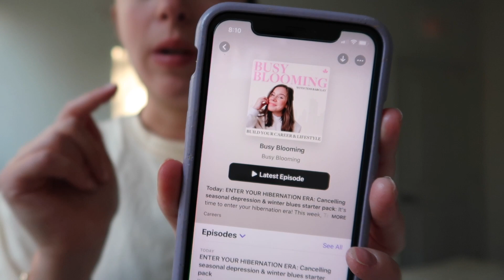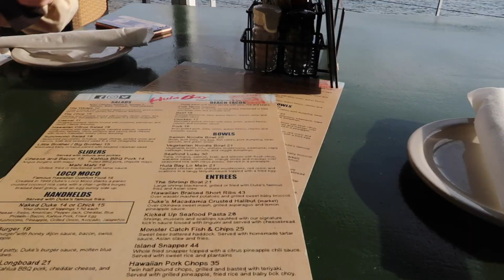FLORIDA DAYS IN MY LIFE 🌞 pool days, getting back in the gym, tons of hauls!! (WEEKLY VLOG)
Hi friends!!! In this weekly vlog we had a lot of pool days and I'm getting back into my gym era!!

VIDEO LINKS:
Rare Beauty Bronzer
Replica Bubble Bath
Dippin Daisys Bikini

Amazon Storefront

EQUIPMENT USED:
Vlog Camera